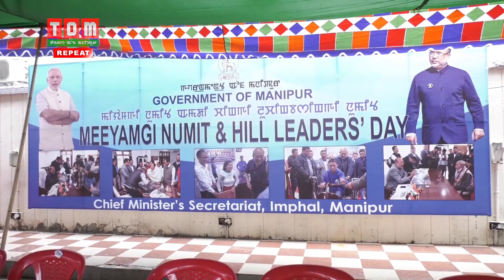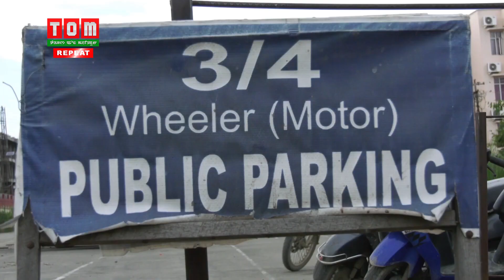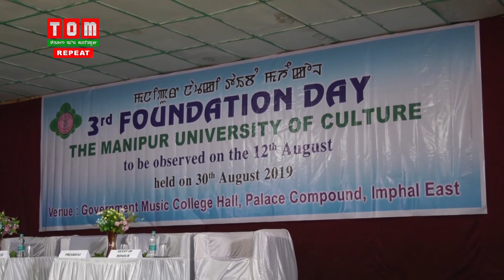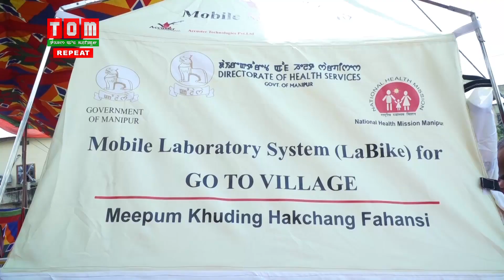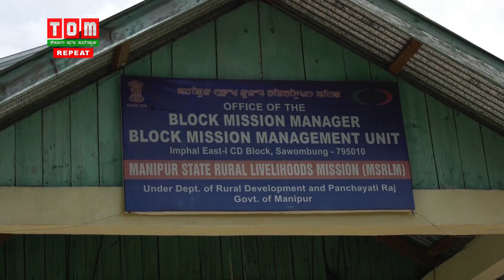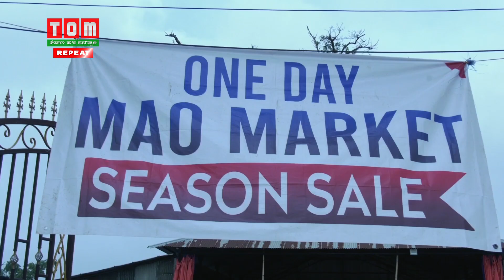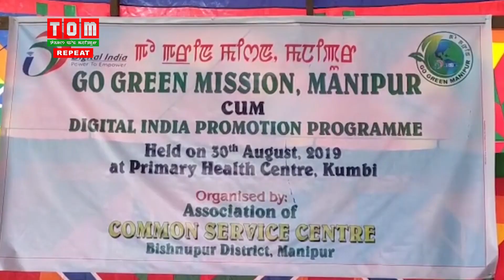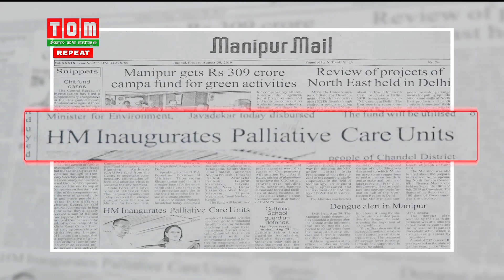TOM TV 6:30 PM ENGLISH NEWS 30 AUG 2019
NEWS ANCHOR - KH. SURAJ